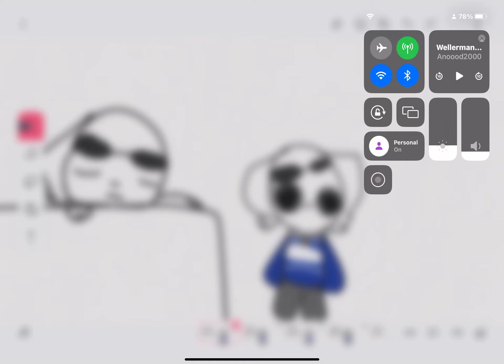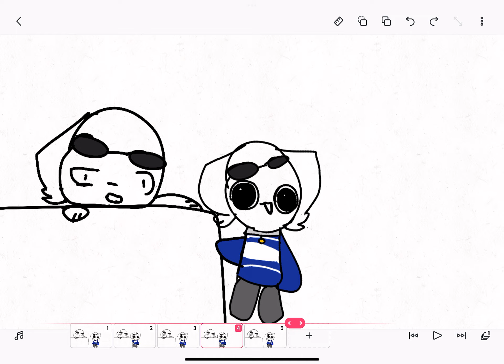Im back :D